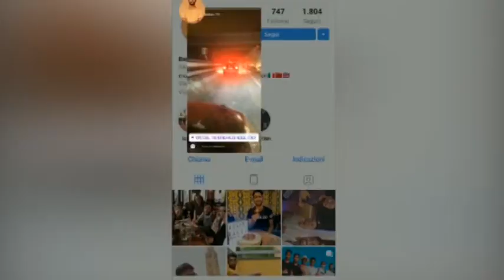Odissea al Brennero, tir e auto bloccati dalla neve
(LaPresse) La neve e il gelo paralizzano il Nord Italia. Caos in Alto Adige, dove la viabilità è andata in tilt. Al Brennero l'odissea di centinaia di automobilisti fermi per una decina di ore, senza assistenza. A bloccare la A22 una serie di camion, non attrezzati, messi di traverso sulla carreggiata; a questo si è aggiunta una slavina che ha investito l'autostrada vicino al confine. Coda lunga oltre 12 km.